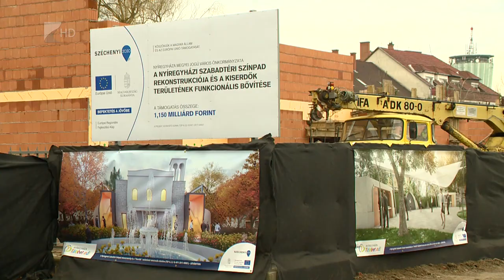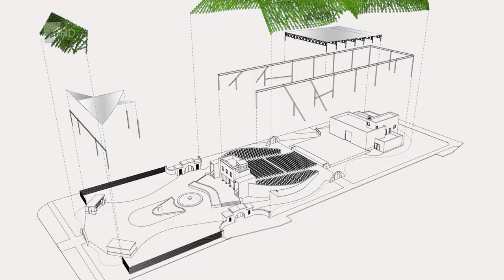Megújul a Szabadtéri Színpad - Kölcsey Tv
Több mint egymilliárd forintból újul meg a nyíregyházi Szabadtéri Színpad. A munkálatok tavaly októberben kezdődtek és a tervek szerint idén májusban be is fejeződnek.
A fejlesztés során nő az öltözők és mosdók száma, 150 fővel bővül a nézőtér befogadóképessége és az építmény körüli növényzet is megújul. A környéken lakók nyugalmát pedig hangfogó falak biztosítják majd.